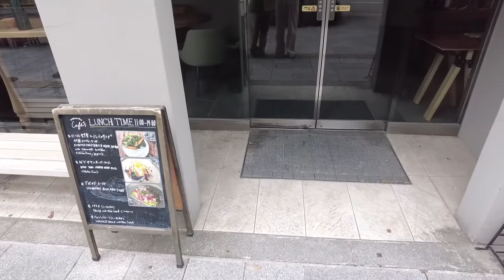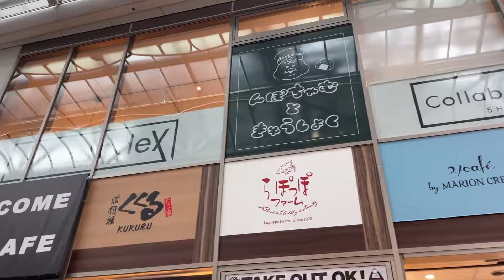(ENG/KR) 大学生のとある４日間Vlog🪴/ 4 days in my life as a Japanese university student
〈subtitles〉
↪（ENG) English subtitles are available !
↪（KR）헌국어 자막을 이용할 수 있습니다☺